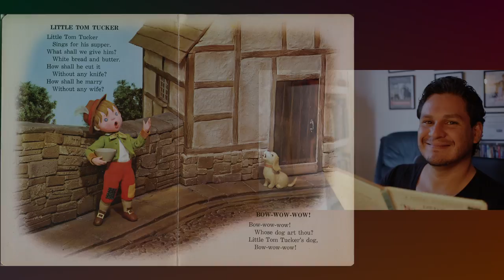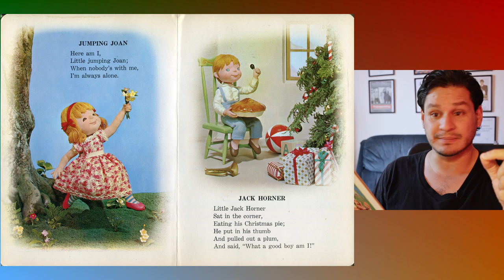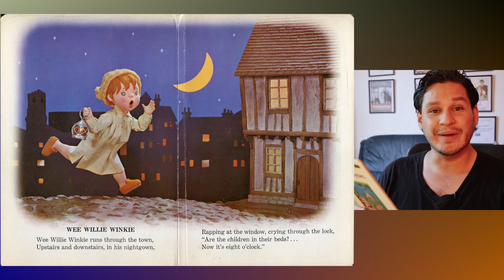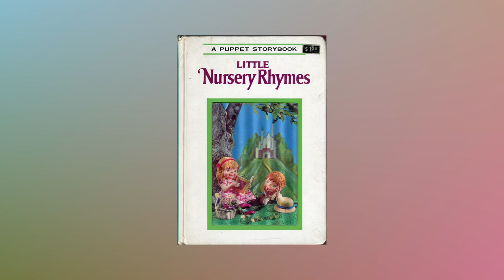Little Nursery Rhymes :: Traditional tales illustrated by T. Izawa & S. Hijikata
Contenido / Content
0:00 Intro
0:32 Little Tom Tucker
0:51 Bow-Wow-Wow!
1:06 This Little Pig
1:35 Jumping Joan
1:48 Jack Horner
2:09 Little Girls and Little Boys
2:44 Little Bo-Beep
3:01 Little Robin Redbreast
3:18 Wee Willie Winkie
3:44 Polly Flinders
4:03 Little Girl With a Curl
4:30 Outro

Referencia / Reference
Izawa, T., & Hijikata, S. (1969). Little Nursery Rhymes. Grosset & Dunlap Inc.